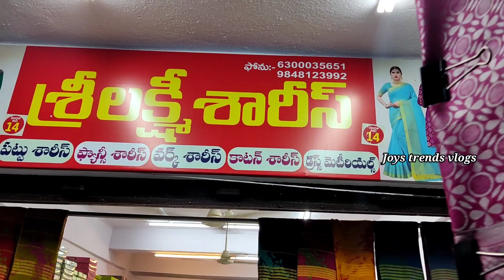GUNTUR city market శ్రీ లక్ష్మీ శారీస్ లో సరికొత్త డిజైన్స్ వచ్చేశాయి /Georgette,kasak braso ,pattu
sree lakshmi sarees,
City Market
Guntur
phone Number